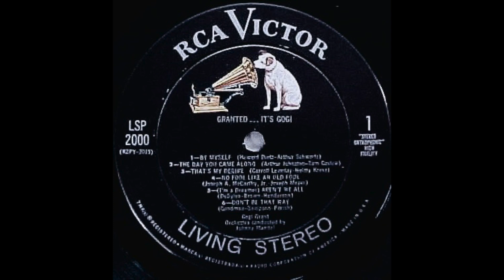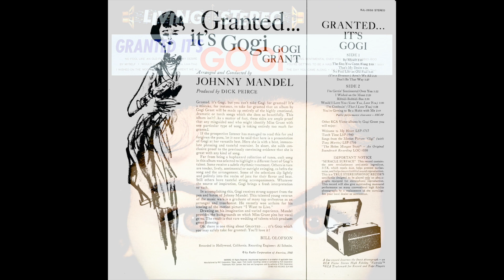Gogi Grant - That's My Desire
RCA Victor LSP 2000 US 1960